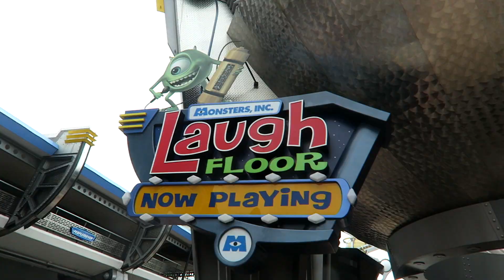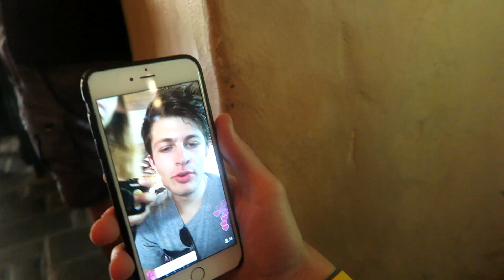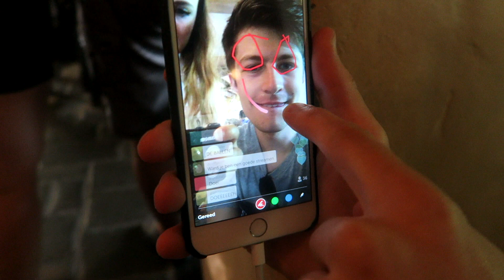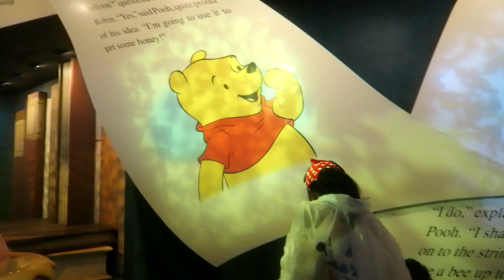NAAR DISNEY WORLD IN ORLANDO! - Bokado Vlog #14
Musically: Bokadoooo

OVER MIJ:

Hey! Mijn naam is Bo, ik ben 19 jaar oud en woon in Nederland! Op dit kanaal maak ik vlogs, tags, unboxings, shoplogs, outfit video's en nog veel meer wat ik leuk vind! Daarnaast upload ik ELKE dag een gamevideo op Allthesegamez.

xx Bokado